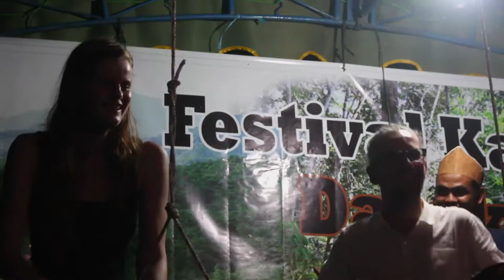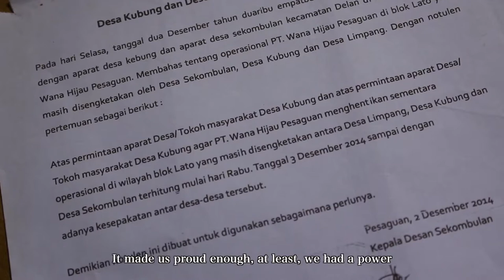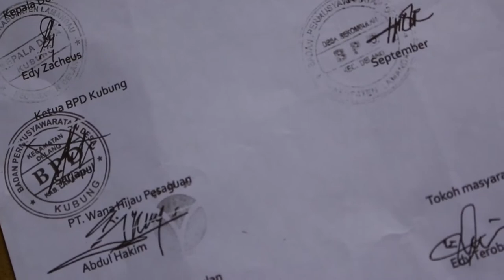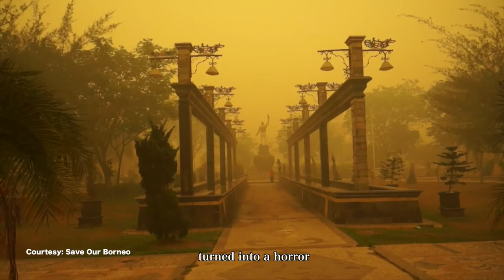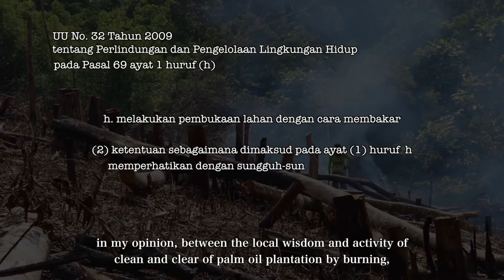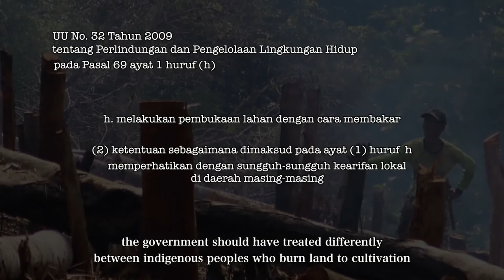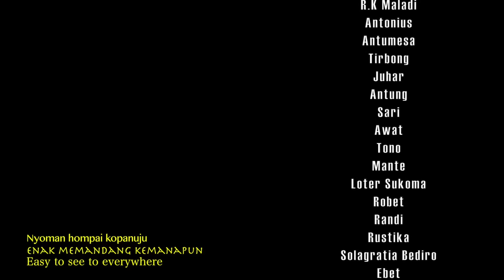SAYA, DAYAK TOMUN (I AM DAYAK TOMUN)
“…If about progression, there is no way if I don’t want it…but do not have to sell the forest, do not have to sell the property of elders….”
                                        -Edi Zackheus-

It is gifted by beautiful nature, the Dayak Tomun Indigenous
People realize about their responsible to not only utilize the existence of natural resources, but also guard and love it. They realize about threatens that mostly as indigenous people have to face in the middle of the existence of extractive industries in Central Kalimantan and lack of policies that is taken out by government to the minorities.
However, they do not lose brilliant ideas. With utilizing the existing
natural resources, as well as innovating it with what government, at least, ever provided, they utilize the water from the river flow as hydropower energy for village electricity power. Not only that, they also realize about the wealth of their local wisdom, they initiative to make Festival Kampung, where the communities can always remember, play and learn about their culture and local wisdom.
With the spirit and cooperate, they make changing together and
try to break the gap. They become one of many the existing indigenous peoples that still and will continue to fight to their sustainable lives and nature, without have to feel left behind.